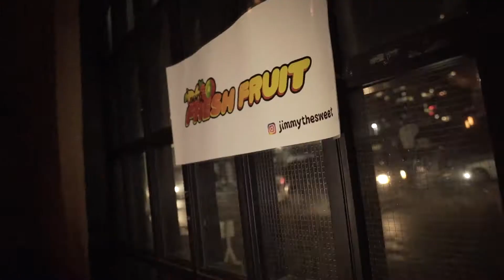MOVEMBER | 10at10 Calgary Hiphop Culture Showcase vol. 81 recap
On Wednesday November 7th, 2018 we featured: Enzee, Chedda Cheese, Nate Lesco, Jae Sterling, BIG$, LYRIQUE, and The Tomorrows